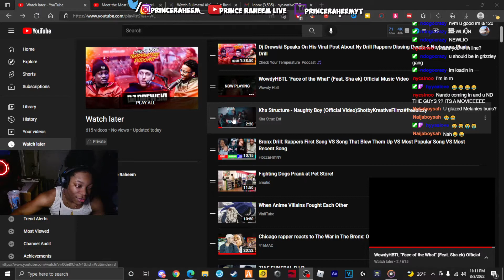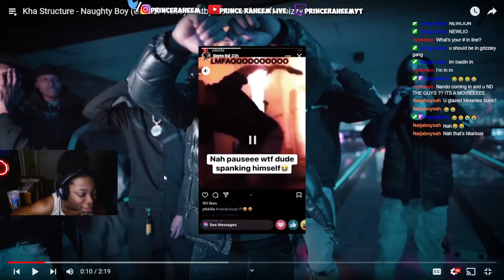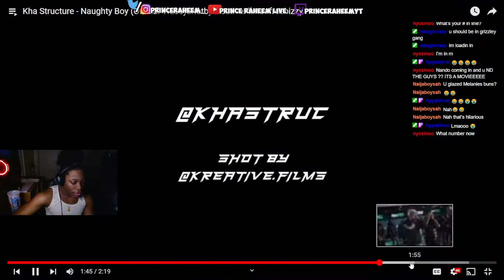Kha Structure - Naughty Boy (Official Video) | Prince Raheem Live Reaction